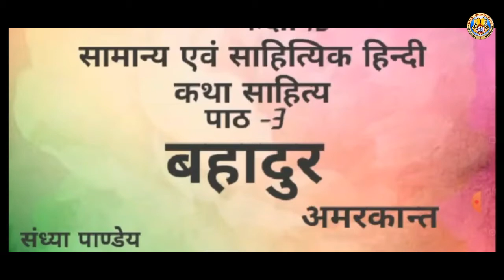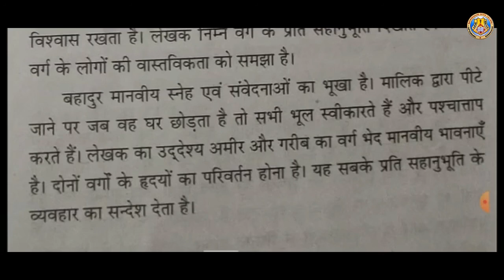Class XII Hindi Chapter 3 By Mrs Sandhya